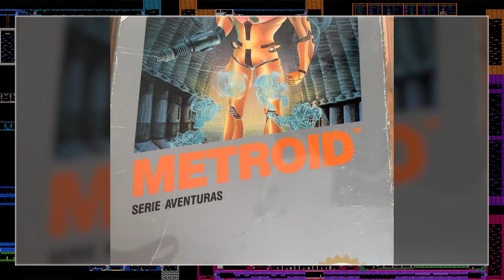La història de Samus: Metroid (NES) + Metroid: Zero Mission (GBA)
En aquesta nova sèrie de vídeos pel canal de Youtube de NintenhypeCat, us oferirem una retrospectiva a una saga molt estimada pels i les usuaris/es de Nintendo i que ara al 2021 hem tingut l'enorme plaer de rebre'n una nova entrega. Com ja haureu vist, es tracta de la franquícia de videojocs anomenada Metroid, protagonitzada per la caçarecompenses Samus i el seu periple per salvar l'univers de tota mena de perills biològics i extraterrestres. En aquest primer vídeo, en Rockstr85, el Marxally i la Mangagirl us ofereixen un viatge per la primera entrega de la saga sorgida a NES, anomenada "Metroid", i el seu remake posterior per la Nintendo GBA, de nom "Zero Mission"!

00:00 -  Presentació i introducció a la saga Metroid
00:30 - Història i gameplay de Metroid (Nintendo NES, 1986)
03:43 - Unboxing del Metroid de Nintendo NES (1986)
04:14 - Història i gameplay de Metroid: Zero Mission (Nintendo GBA, 2004)
05:18 - Unboxing del Metroid: Zero Mission de Nintendo GBA (2004)